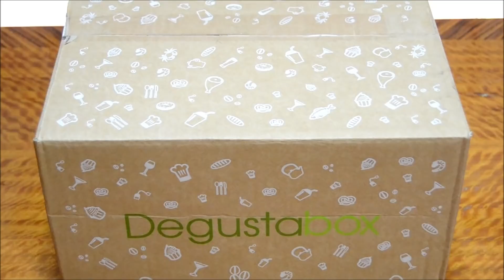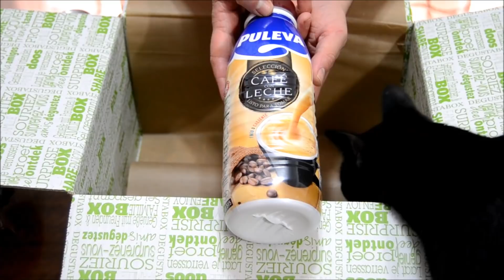Degustabox Marzo 2018 ¡CON DESCUENTO!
Si os apetece comprar vuestra primera caja Degustabox, y recibir todos estos productos en casa, lo podéis hacer POR SOLO 7.99€ (gastos de envío incluidos) a través del link de arriba

¡NO OS PODÉIS PERDER ESTA SUPER-REBAJA!

Si tenéis cualquier duda o pregunta, o lo que sea, os podéis poner en contacto con nosotros a través de nuestras redes sociales o dejar un comentario en este mismo video

Por cierto, recordad que el descuento se aplica sólo a la 1º caja. Así que, si solo vais a querer esta caja, deberéis daros de baja en la web de Degustabox después de recibirla.

Un saludo ;)